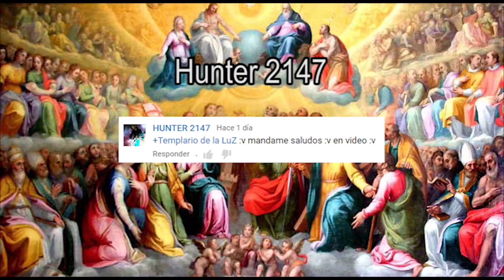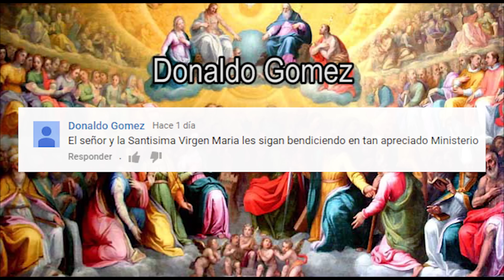San Germán de París - Santo del dia 28 de Mayo ( CON SALUDOS A SUSCRIPTORES )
Y Miles de gracias por alentarme a seguir con este trabajo , Gloria a Dios y saludos a todos hermanos...

▬▬▬▬▬▬▬▬▬▬▬ஜ۩۞۩ஜ▬▬▬▬▬▬▬▬▬▬▬▬▬▬
▓▓▓▒▒▒░░░ NORMAS DEL CANAL ░░░▒▒▒▓▓▓
▬▬▬▬▬▬▬▬▬▬▬ஜ۩۞۩ஜ▬▬▬▬▬▬▬▬▬▬▬▬▬▬
1°.- Este canal se reserva el derecho de publicar o bloquear a los usuarios y comentarios vertidos en este video, ya que muchos de ellos distan de ser educados rebajandose a ser vulgares , cristianofobicos , calumniadores y enemigos de toda santa verdad y solo quieren sembrar la duda en el Católico .

2°.- Este canal no lucra con ningun video ya que no tengo activada la opción de ingresos como partner de youtube , nisiquiera con los videos que se editan propiamente ,saludos Atte.

Administrador.
▬▬▬▬▬▬▬▬▬▬▬ஜ۩۞۩ஜ▬▬▬▬▬▬▬▬▬▬▬▬▬▬
▓▓▓▒▒▒░░░ SANTO ROSARIO░░░▒▒▒▓▓▓
▬▬▬▬▬▬▬▬▬▬▬ஜ۩۞۩ஜ▬▬▬▬▬▬▬▬▬▬▬▬▬▬
*-El rezo del rosario clasificado por misterios los cuales son los siguientes:

- HISTORIA DEL SANTO ROSARIO Y POR QUE REZARLO IMPACTANTE!!

▬▬▬▬▬▬▬▬▬▬▬ஜ۩۞۩ஜ▬▬▬▬▬▬▬▬▬▬▬▬▬▬
▓▓▓▒▒▒░░░ OTROS VIDEOS EN MI CANAL░░░▒▒▒▓▓▓
▬▬▬▬▬▬▬▬▬▬▬ஜ۩۞۩ஜ▬▬▬▬▬▬▬▬▬▬▬▬▬▬

*SECCIÓN EL SANTO DEL DÍA
- Cuidadosamente narrado  , publicación y actividad diaria.
▬▬▬▬▬▬▬▬▬▬▬ஜ۩۞۩ஜ▬▬▬▬▬▬▬▬▬▬▬▬▬▬
- EL VERDADERO NOMBRE DE DIOS | Y EL ERROR DE LOS TESTIGOS DE JEHOVA:

- LA VERDAD SOBRE LA INQUISICIÓN ,NO COMO TE LO CONTARON 2°PARTE

- Los Lefebvristas - TUMOR MALIGNO POR EXTIRPAR, URGENTE DIFÚNDELO!

- Cristo me saco del odio la violencia y las Drogas Testimonio de Vida

- EX SATANICO HABLA DEL HALLOWEEN Y DEL PELIGRO DE PARTICIPAR EN ESTO

- La Intercesion Extraordinaria de la Virgen Maria y de los Santos por Fernando Casanova

- CRITICAS AL PAPA Y AUN NO TE FIJAS EN TU VIGA? MIRA ESTE VIDEO

- Testimonio de Ricky Diaz Segovia adepto al metal narrado por su madre

- Cara a Cara con Fernando Casanova nos explica como atacan los protestantes